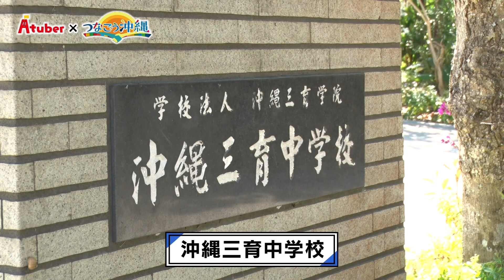SDGsデイキャンプ（沖縄三育中学校）【Aチューバーやってみ隊】11月11日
Aランチ内で放送した、Aチューバ―企画、SDGsデイキャンプ（沖縄三育中学校）の模様です。